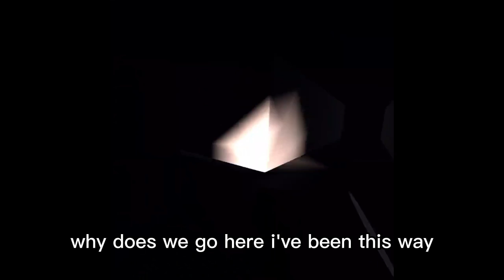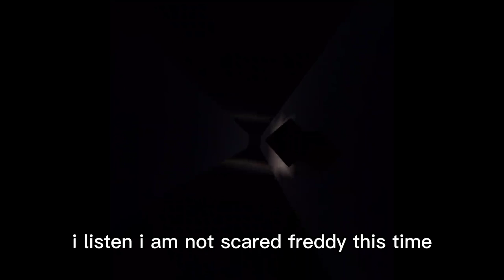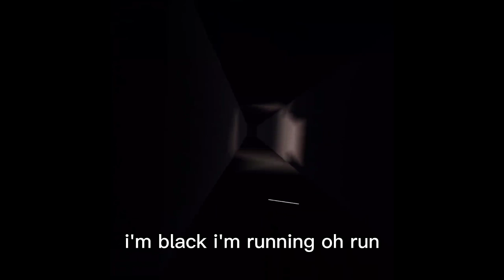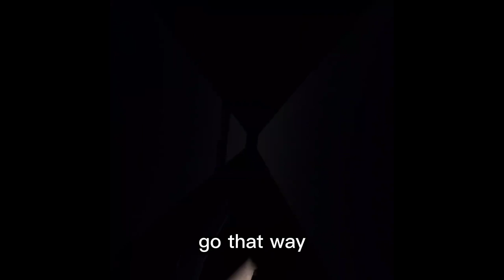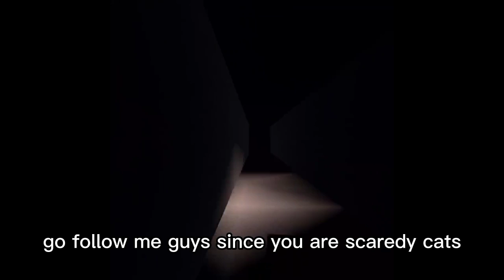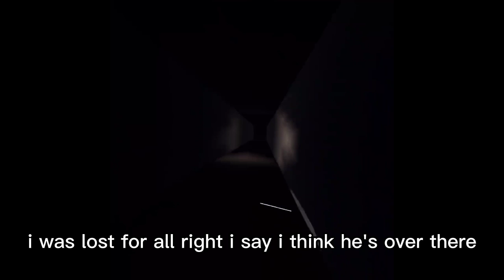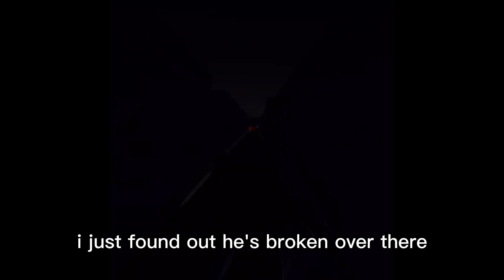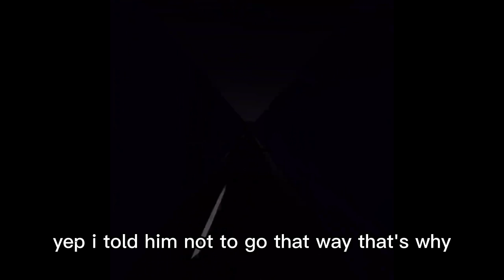Playing Ignited Freddy (Rec Room)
Today I will be playing Ignited Freddy in rec room.